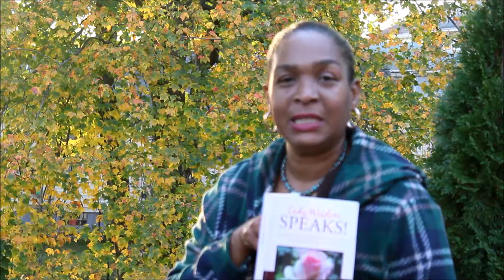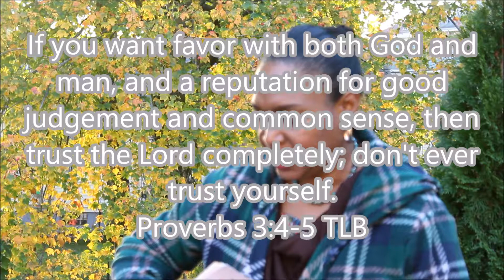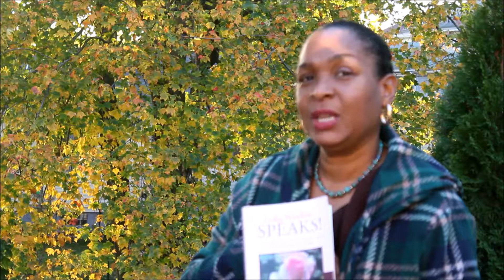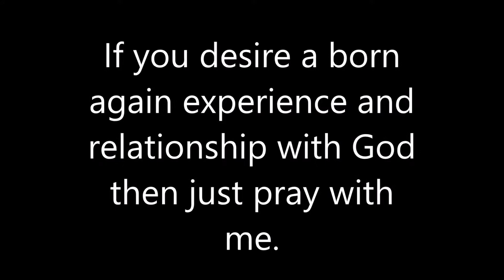5 Steps to Obtain Favor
Thank you Lady Wisdom for favor! 5 steps to obtain favor with God. Wisdom is the principle thing. Favor is what we want and need to be successful on the job, at home and with every area of life. Listen to this video and find out how to obtain favor with God.